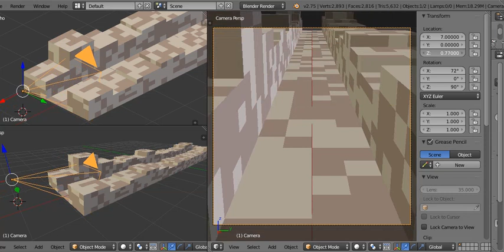perspective mockup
A simple example video how tilting the camera angle creates a vanishing point for the vertical edges above or below the "horizon". For a response at the fb inkscape channel. Made with blender and sharex.